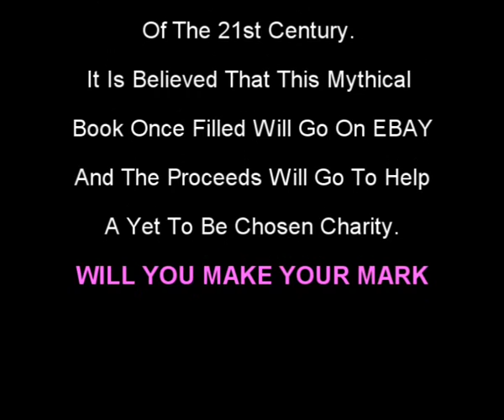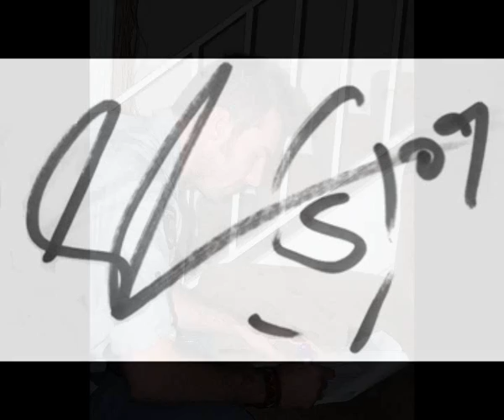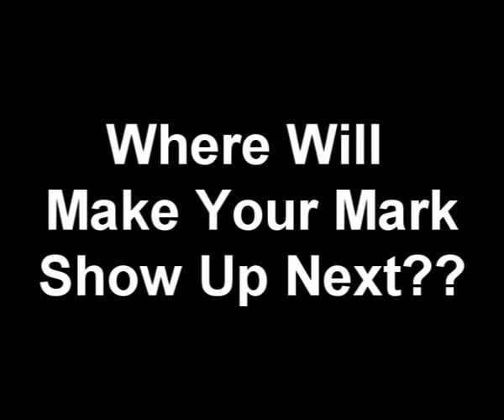Make Your Mark Youtube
Where will the mystic book end up next?